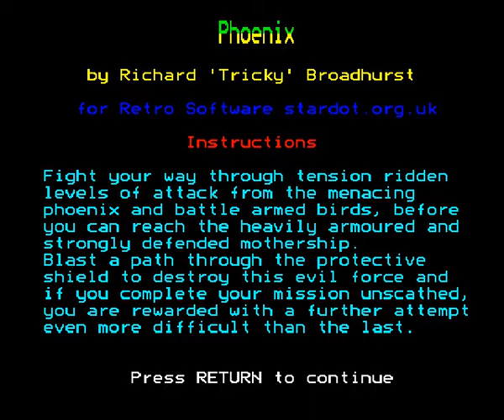PHOENIX ( BBC Micro ) AWESOME VERSION !! - FULL GAME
Credits :
Publishers : Retro Software, Trickysoft
Author : Richard Broadhurst
Genre : Vertical shootem up
Year : 2017